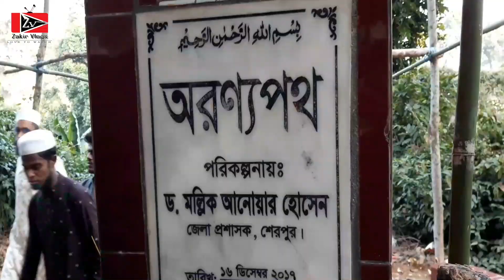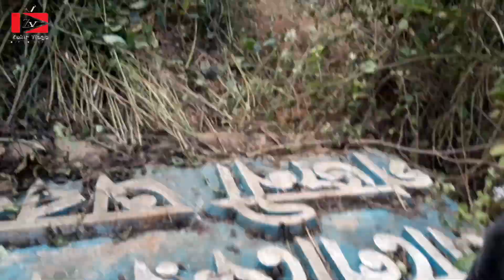Gajni tourist spot of Bangladesh || অসাধারণ ঝর্ণাধারা || ঝিনাইগাতী, শেরপুর || Vlog : 41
√√√ আসসালামু আলাইকুম,  আশা করি সবাই ভালো আছেন, আলহামদুলিল্লাহ আমিও ভালো আছি, আপনাদের মাঝে আবারও নতুন ভিডিও নিয়ে আসলাম, আশা করি আপনাদের ভালো লাগবে।

আমার ফেজবুক আইডি

আমার ফেজবুক পেইজ

 ধন্যবাদ।